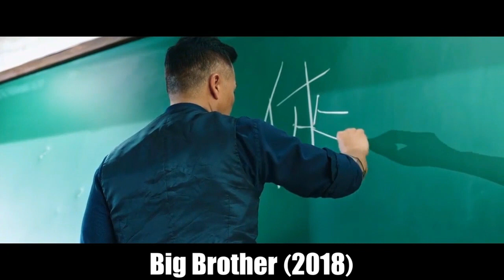Class Teacher nikla Kung Fu Legend | Film/Movie Explained in Hindi/Urdu | Movie Review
In this Hollywood movie explanation video, Lead character Hanrry, a former military expert and kung fu master , try to handle the problems at a Hong Kong high school through his truthfulness, humor, intelligence, and martial arts skills. The school is facing a bleak future due to poor students with their personal problems, malicious gangsters, and foolish government officials.

🎬 Movie Name - Big Brother (Released in 2018)

About Filmy Badshah

We love explaining popular Hollywood movies in beautiful style, summarizing Hollywood movies explained in Hindi videos in a short span of time 12-5 min . Whether you're a movie lover or not, this channel is a great place to understand Hollywood movies and the best movies explained in Hindi without wasting long hours! Which has been shown in the current movie explained in Hindi video, you're watching right now. If you're a true lover of Hollywood movies, then We'll take you on a beautiful journey through our amazing Hollywood movie’s ending explained in Hindi Videos.

As well as we break down all details of the movies. we describe the plot, the characters, and everything else you need to know to understand what happened in this movie explained in Hindi.  If you're a fan of Hollywood movies then this type of movies explained in Hindi videos are made for you.

If you’re looking for the best Hollywood sci fi movies explained in Hindi Or If you're looking for Hollywood movies explained in Hindi, or sci fi movies explained in Hindi, then you've come to the right place, Filmy Badshah Channel!

On Filmy Badshah, we'll be explaining the best, most interesting and the latest Hollywood movies like our first movie explained in Hindi, as well as we also do best Hollywood sci fi movies explained in Hindi.

All Movies Insight Hindi s, mr hindi rockers channel provides hindi voice over (Movies Hidden Explanation) for super Mr Alexter movies. So Movies Insight Hindi s, don't worry about language problems. We, and ( Mr Hindi rockers ) convert Mr Alexter Hollywood Movie Story & Review in Tamil ( hindi voice over ). Why are you waiting for Movies Insight Hindi s, comment movies(Mr Alexter) which you want in mr hindi rockers channel hindi voice over. In these movie explanations in Hindi videos we cover the best action, thriller and Sci fi movies explained in Hindi!

If you enjoy watching Hollywood movie explanations in Hindi videos, then Filmy Badshah channel is made for you guys.